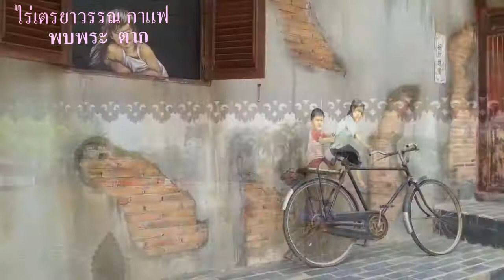ไร่เตรยาวรรณกาแฟ [ พบพระ ตาก ]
ไร่เตรยาวรรณกาแฟ อ.พบพระ จ.ตาก  ห่างจาก อ.แม่สอด จ.ตาก ประมาณ 35 กม. เป็นแลนด์มากร์แห่งใหม่ในอำเภอพบพระ เป็นสถานที่ที่เหมาะแก่การพักผ่อนหย่อนใจ เหมาะแก่การถ่ายรูป ปั่นจักรยาน และเดินเล่น และแวะชิมกาแฟได้ครับทุกท่าน